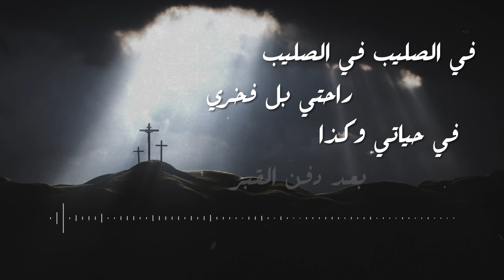الحياة الأفضل ترانيم كلاسيكية - خلني قرب الصليب| Better Life Classical Hymns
Publisher and Music Production: Better Life
Arabic Songwriter: Asaad El Shaddoudy
Music Composition: Dane H. William
Vocal Arranger and Conductor: Steven Simon
Music Arranger: Rafik Gamal
Recording, Mixing, and Mastering: Shady Fekry
Original English Songwriter:  Fanny Crosby
Solo: Magdi Makram
Duet : Rani Magdi

Choir:
Men:
Afraim Alfie
Ebram Maged
Fadi Sorial
John Mo’nes
Karim Hani
Mark Sami
Mina Eid
Mina Magdi
Moudy Habib
Rami Ghaly
Ramsis Mamdouh
Remon Maher
Remon Malak
Roger Raef
Sameh Adly
Sherif Hani
Sherif Wilson
Wessam Mofeed
Youssef Mo’nes
Women:
Carole Sherif
Christine Mourad
Dora Sherif
Linda Habib
Lydia Samir
Marcelle Sameh
Mariam Hanna
Meram Dawood
Meriam Nabil
Monica Boktor
Sarah Atef
Sarah Nader
Tia Shehata